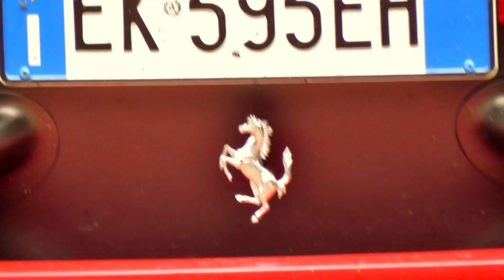Supercars REV and Show-Off! [HD]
A selection of the world's best supercars drive by as a procession through the grounds of Wilton House, near Salisbury, on 5th August 2012. Look out for REVS, LAUNCHES AND SPINS!